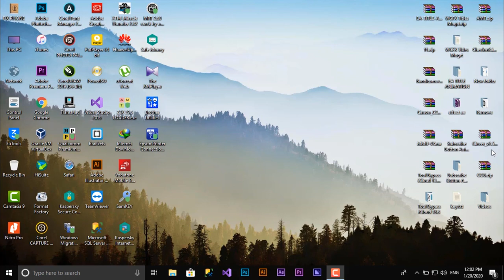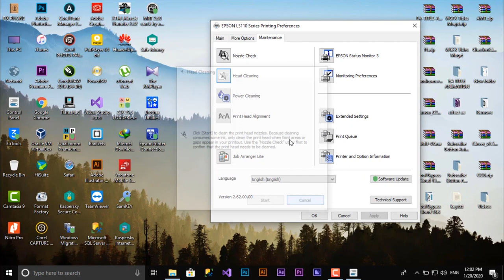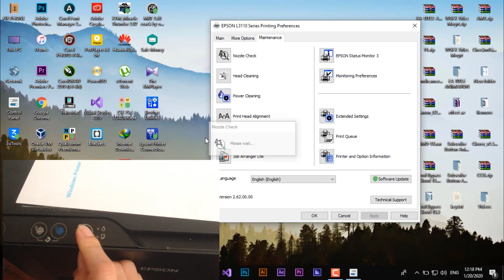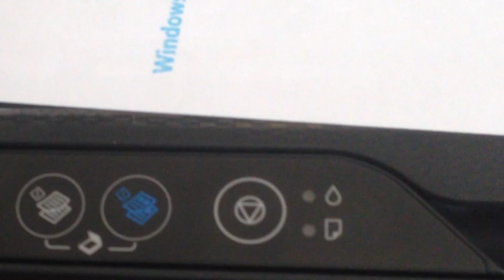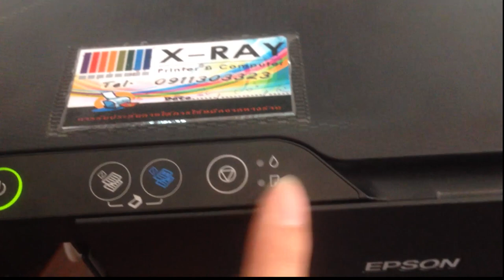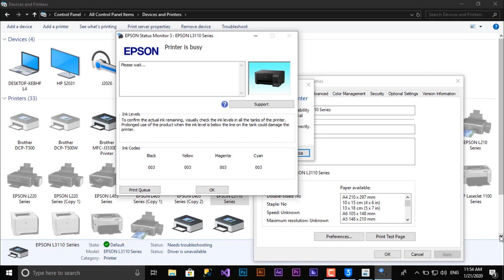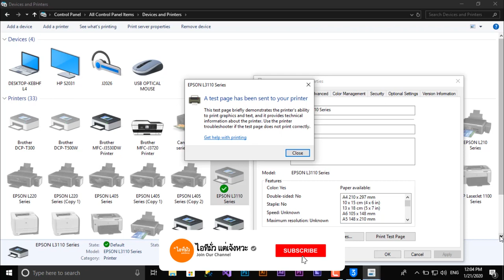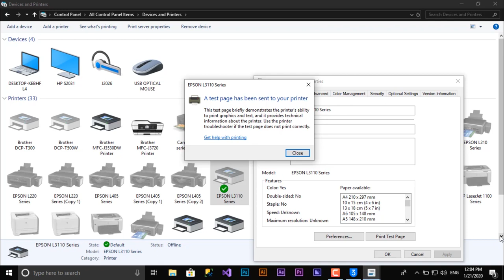Epson L3110 Error Code 000031 100%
Epson L3110 Error code 000031 Fix Red Light Blink 100%
1 ปิดเตรื่องให้ชะนิด
2 ให้ทำกานกวดเช็ค Sensor Paper ว่าปกติไหม
3 ให้สังเกรดดูว่าเวลาเปิดเครื่องละบบทำงานตัวไหนก่อนให้สังเกรดดีๆ
4 ให้กวดเช็คสายแพ้ปลี้นเตี

ผิดถืกขออะภัยด้วยนะคับ